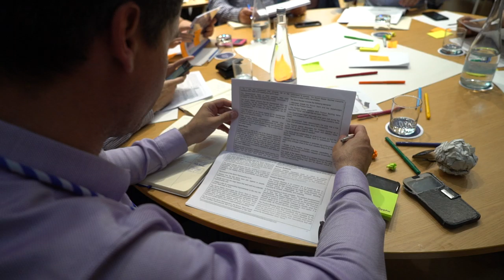Free Stock Footage